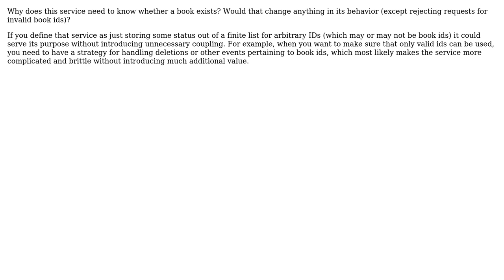How to manage this microservices dependency?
With thanks & praise to God, and with thanks to the many people who have made this project possible! | Content (except music & images) licensed under CC BY-SA | Music | Images & others | With thanks to user Hector user Hans-Martin Mosner and the Stack Exchange Network Trademarks are property of their respective owners. You are responsible for your own actions.